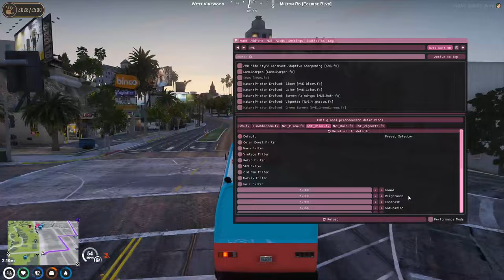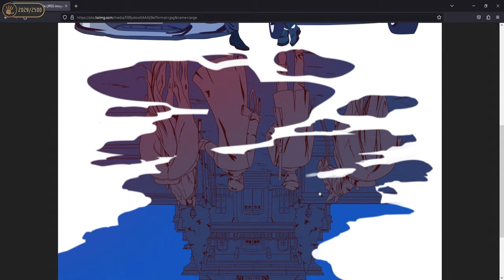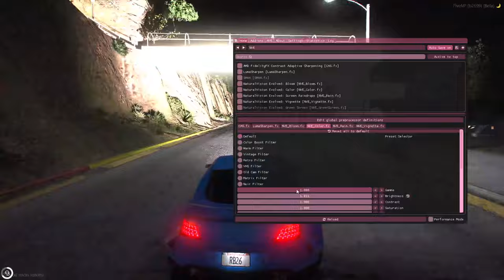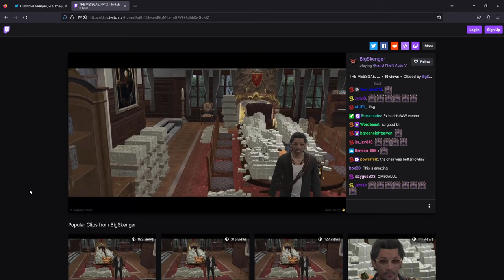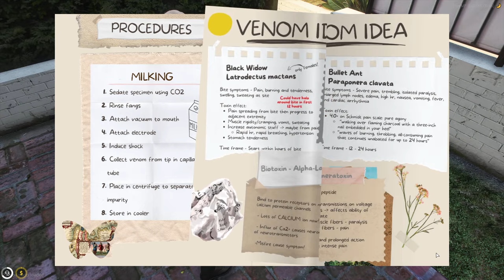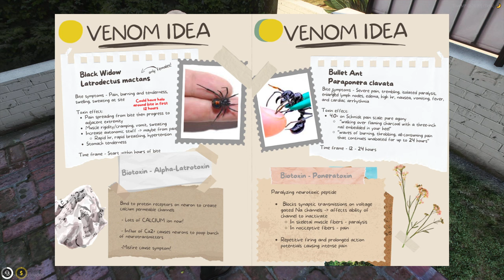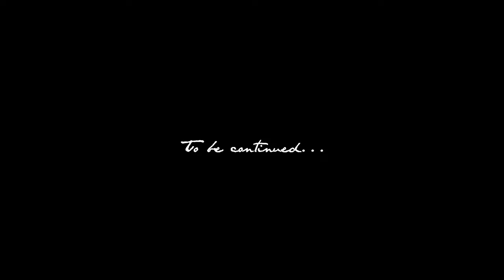Luciano DiCenzo | NoPixel 3.0 | S02E39 - "Survivor Day 1: The Return" (10/09/23)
TIMESTAMPS
0:00 - Starting Screen
2:33 - Waiting for Lottie at the airport
12:13 - Talk with Franky
30:31 - Waiting for Survivor to start
38:07 - Andi explains rules of Survivor
49:08 - Andi sorts out teams
59:39 - Start of the Survivor
1:30:02 - Going to second challenge
1:54:59 - Juno talk
2:12:56 - Small Eviano talk
2:25:20 - Vito impression/Making plans
2:35:51 - Vito voted out
2:39:53 - 3rd Challenge
3:08:35 - Red team discusses who to vote
3:55:40 - Luc voting out sledge
4:11:26 - 4th Challenge
4:52:48 - Red team discusses who to vote
5:15:47 - Red Tribal Council
5:54:00 - Luc lives another day
6:18:10 - Eviano time
7:10:47 - Eviano talk about weddings
7:53:38 - Frankie/Gigi talk
8:56:58 - Donnie talk
9:05:12 - Lottie talk
9:19:05 - Eviano discuss Lottie